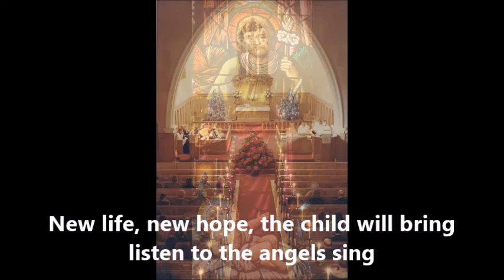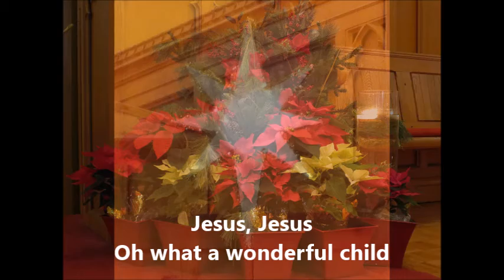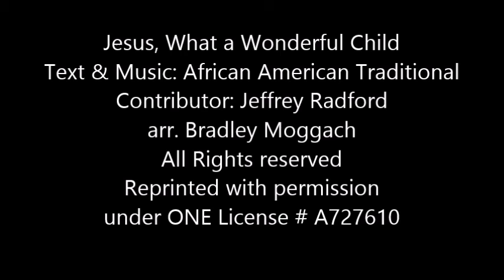Jesus, What a Wonderful Child ELW 297; Debbie Lou Ludolph, soprano, Bradley Moggach, piano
Jesus, Oh What a Wonderful Child
ELW 297

Text African American Traditional
Music African American Traditional
Contributor: Jeffrey Radford
arr. Bradley Moggach
Reprinted with permission under ONE License # A727610

Jesus, Jesus
Oh what a wonderful child
Jesus, Jesus
So holy meek and mild
New life, new hope, the child will bring
listen to the angels sing
Glory, glory, glory
Let the heavens ring.